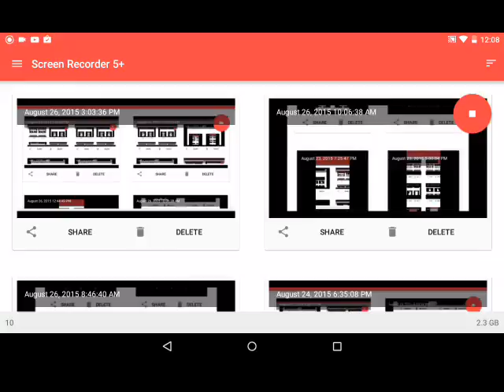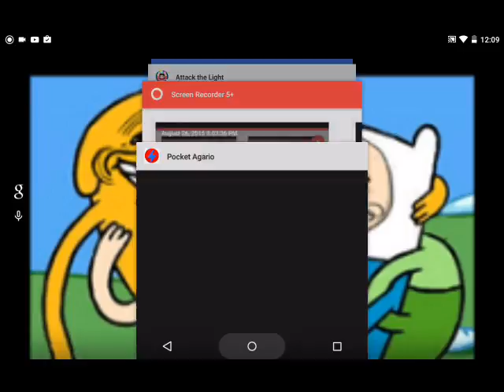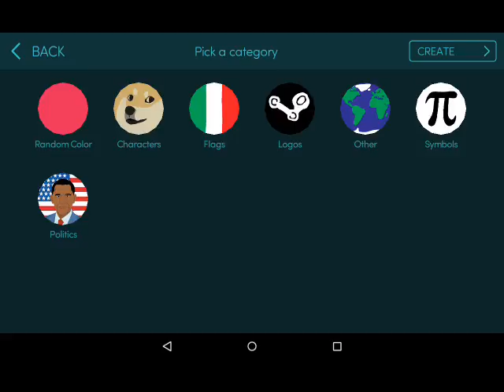Mittosis episode 1